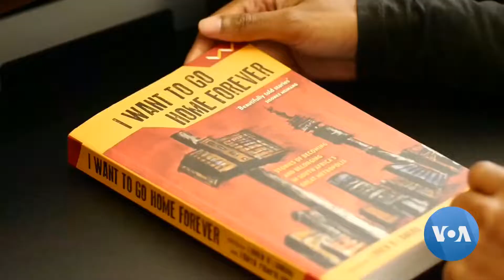Refugees in South Africa Are Calling For an End to Xenophobia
Since May, a group of refugees in South Africa has camped in front of UN offices, pleading to be sent to a third country. Refugees from Burundi, Congo, Malawi, and Rwanda say they are afraid to return to their homelands and that they are no longer welcome in South Africa. Linda Givetash has this story-VOA NEWS